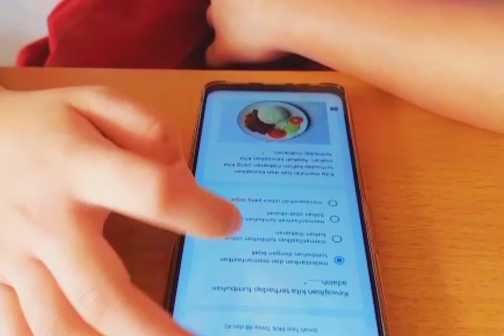A Day in my life during Home Learning Program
Fellisca Stefany 9 yearsold